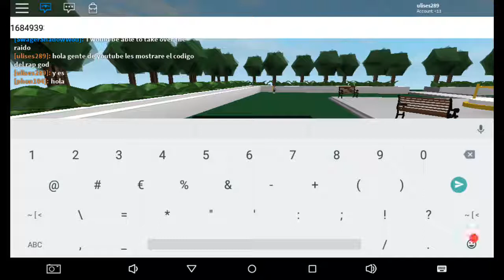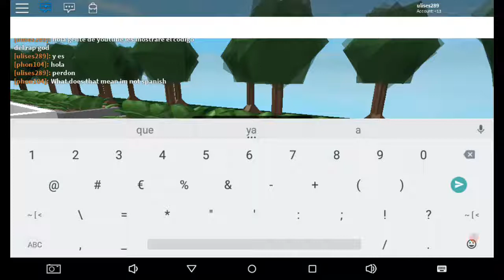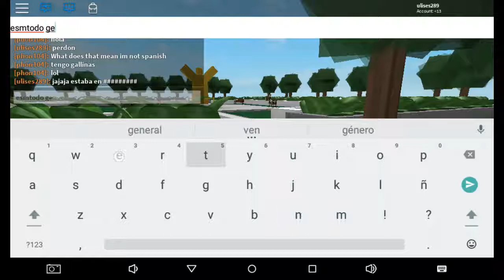Roblox código del rap god